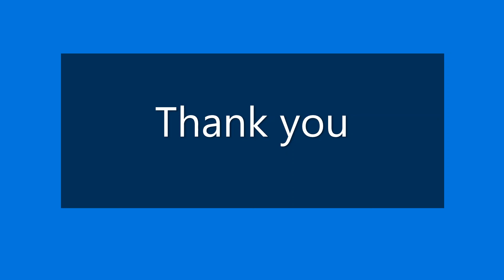Tests for cations for IGCSE and O Level Chemistry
9 Jan 2022
**CORRECTION**
2:33 lead hydroxide is SOLUBLE in excess sodium hydroxide because lead hydroxide is amphoteric, and it further reacts with hydroxide to form a soluble complex ion.

It did not appear to be soluble in the video because there was not enough hydroxide added.
Thanks to @Vyash Brijesh and @Muwereza Nakachwa to point this out in their comments, I really appreciate it!

In this video, I am going to show you how to perform chemical tests for the cations aluminium, ammonium, calcium, chromium(III), copper(II), iron(II), iron(III), and zinc. These cation tests are required in IGCSE and O Level Chemistry syllabi.

0:00 Source and reagents
0:35 colourless ions with a few drops of NaOH
1:28 colourless ions with excess NaOH
2:29 colourless ions with a few drops of ammonia
3:30 colourless ions with excess ammonia
4:44 coloured ions with a few drops of NaOH
5:54 coloured ions with excess NaOH
7:43 coloured ions with a few drops of ammonia
8:33 coloured ions with excess ammonia
10:03 ammonium ion